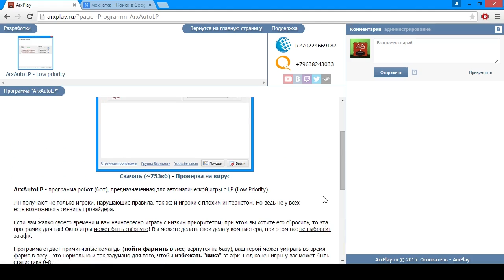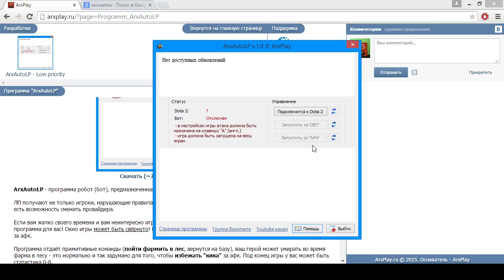Dota 2. ArxAutoLP - Автоматическая игра с Low Priority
Низкий приоритет. Автоматическая игра. Dota 2. ArxAutoLP.